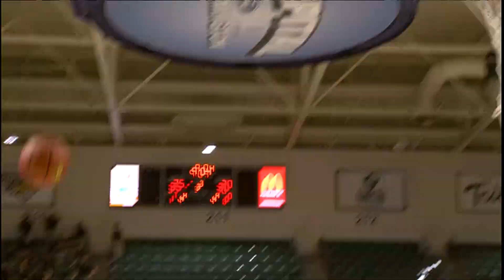UNCW WBB Highlights - Belmont Abbey (Nov. 6, 2018)